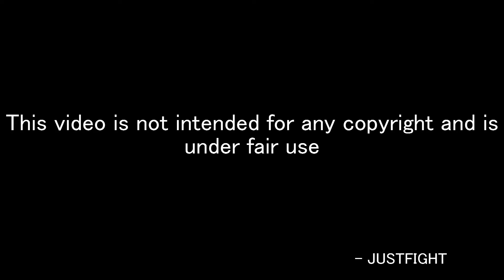Francisco "Cisco" Rivera HL(JUSTFIGHT)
Francisco Rivera Highlight *short*